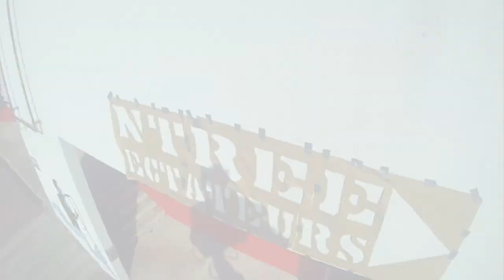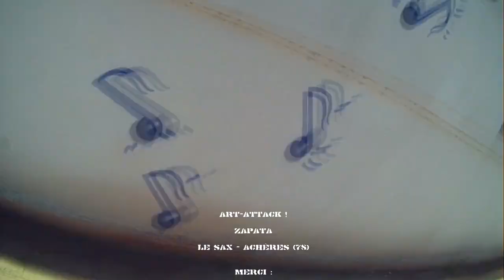Street art : ZAPATA fait le mur au Sax.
Le peintre ZAPATA habille les murs du Sax, à Achères (78).
 En partenariat avec la ville d'Achères et Le Sax.
Juillet 2015.